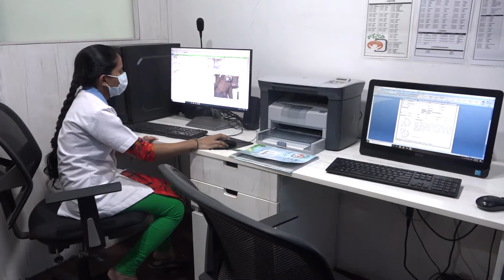ಮೂರ್ಛೆ ರೋಗವನ್ನು ಪತ್ತೆ ಹಚ್ಚುವುದು ಹೇಗೆ | How to diagnose seizures | Epilepsy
ಅಪಸ್ಮಾರ ಅಥವಾ ಮೂರ್ಛೆರೋಗದ ರೋಗನಿರ್ಣಯ (diagnose) ಮಾಡುವುದರ ಬಗ್ಗೆ ಸಂಪೂರ್ಣ ಮಾಹಿತಿ | ಮಕ್ಕಳ ನರರೋಗ ತಜ್ಞರಾದ ಡಾ. ಯತೀಶ್ ಬಿ.ಎಲ್ ಅವರಿಂದ ಸಂಪೂರ್ಣ ಮಾಹಿತಿ. ತಪ್ಪದೆ ಶೇರ್ ಮಾಡಿ.